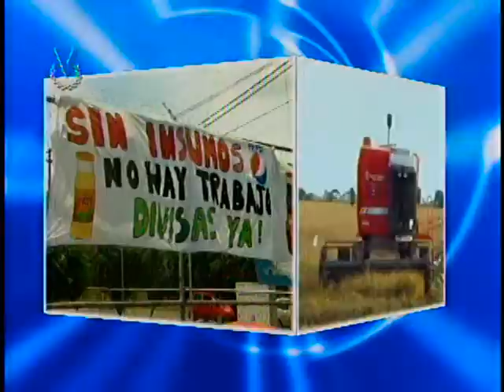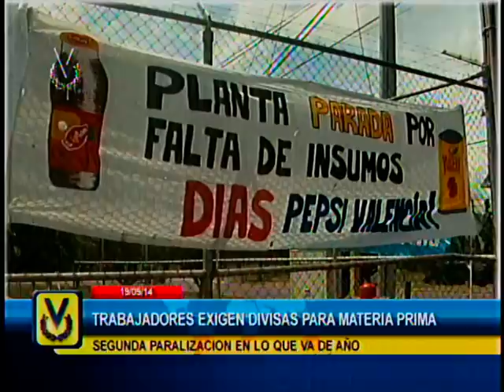El Imparcial Noticiero Venevisión viernes 19 de septiembre de 2014 - 11:45 am